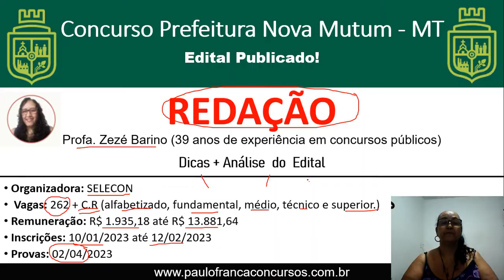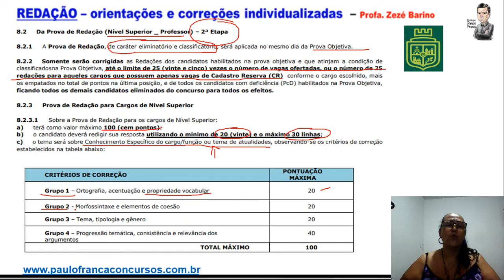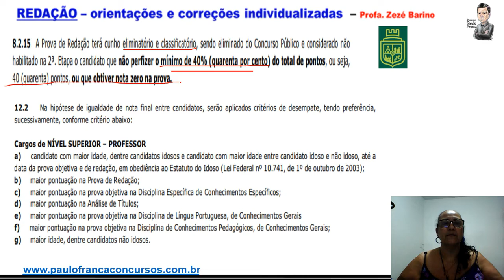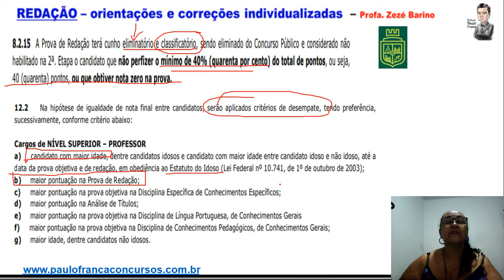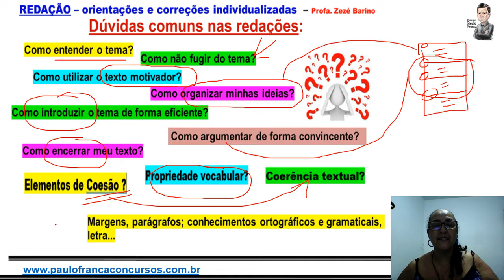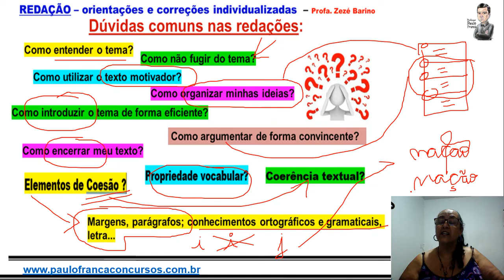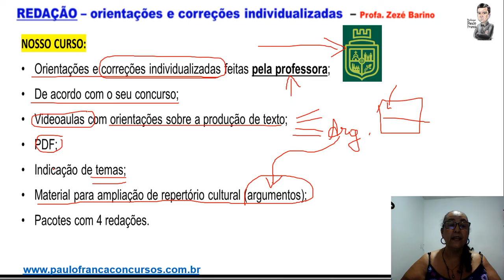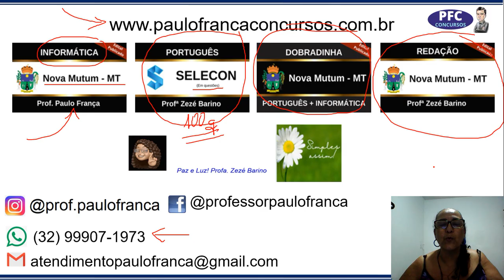Redação para o concurso de Nova Mutum MT - Professora Zezé Barino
Se liga nas dicas da Professora Zezé Barino.